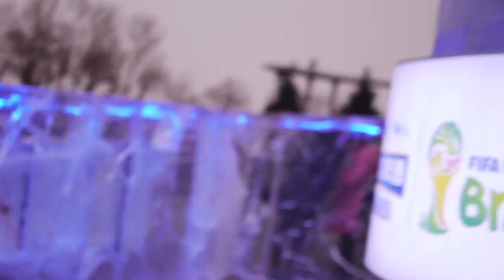Harbin, Heilongjiang (Siberian Tiger Park, Shuangfeng Forest)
Join me in revisiting Harbin in this journey through the Siberian Tiger Park and the enchanting Shuangfeng Forest/Snow Village.